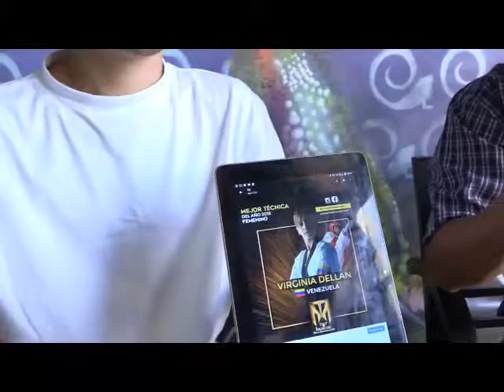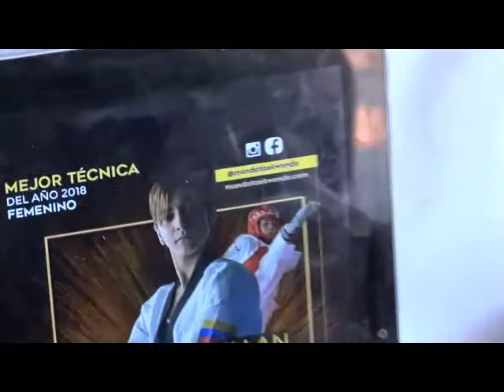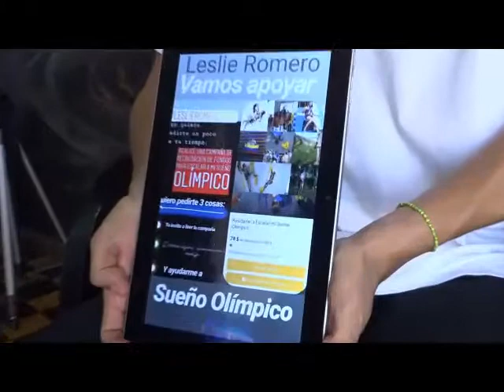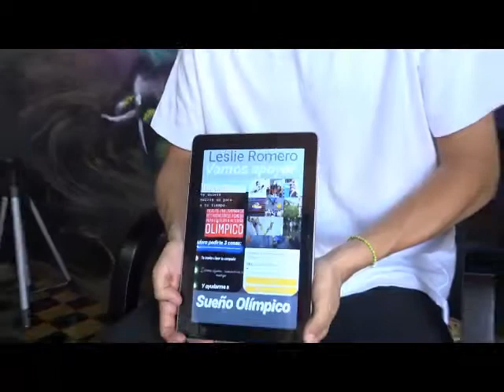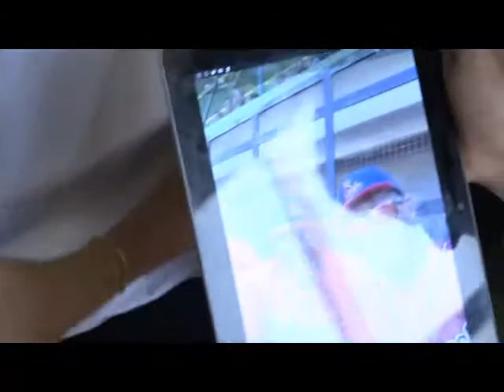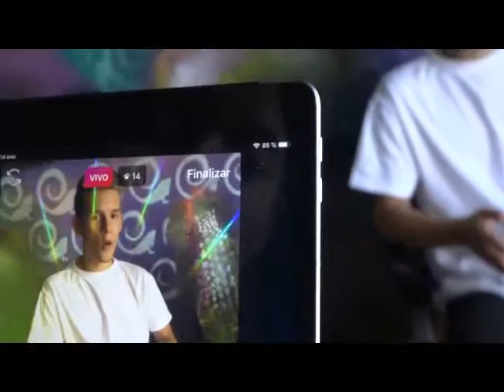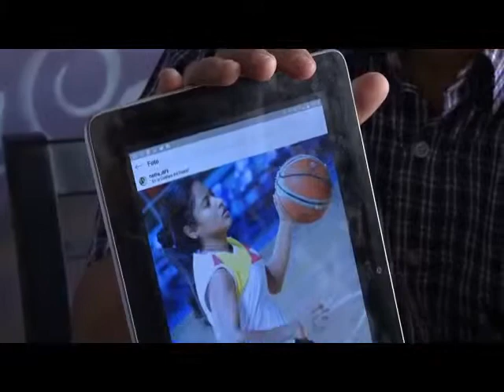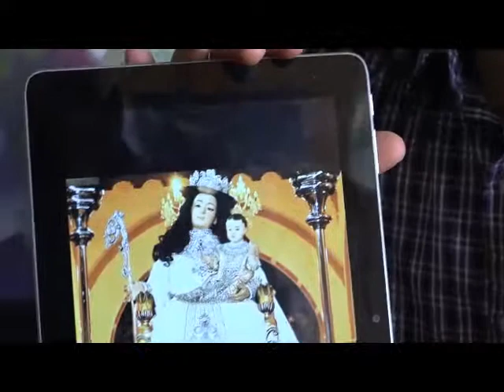CanchAbierta programa # 13 lunes 14/01/2019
Especialistas:
Ryan Alberto  Guerrero A. (Moderador)
Ryan Adrian Guerrero N.
Entrevista: Virginia Dellán (Taekwondo)